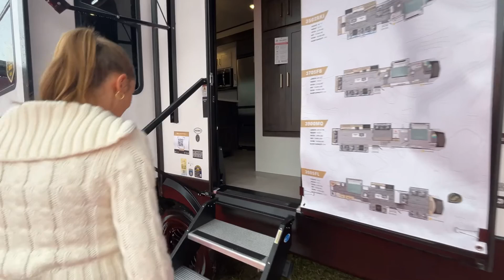Heartland-Big Country-3900MO - by Campers Inn RV – The RVer’s Trusted Resource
Heartland Big Country fifth wheel 3900MO highlights:

Loft
Front Private Bedroom
Kitchen Island
Entertainment Center
Floating Dinette Table

This fifth wheel is big enough for the whole family to join in on the fun at the campground! There is not only a front private bedroom with a king bed slide and a closet prepped to add an optional washer and dryer, but also a second bedroom with a loft above a sofa, a desk, and a wardrobe. Meal prepping is made easy with a kitchen island with dishwasher prep, and a four burner cooktopso you can cook more food at one time. There is a floating dinette table with four chairs to enjoy your meals at or play a game of cards, and the dual recliner love seat is directly across from the 55" smart TV and fireplace with hidden storage. And if you have any more guests sleep over, they can crash on the rear tri-fold sofa!

Each Big Country fifth wheel by Heartland is constructed with double layer Azdel composite panels, a 12" powder coated steel I-beam frame, and TPO roofing material for added durability. You will have smooth trips to the campground thanks to the upgraded Rota Flex pin box and MORryde 3000 suspension with leaf springs, a wet bold kit, and shock absorbers. The innovative storage design includes three points of access for easy loading and unloading, plus there is entertainment prep outside and insulated slam style cargo doors with magnetic hold backs for convenience. The interior is packed with luxury touches, like the stained hardwood cabinetry, stainless steel appliances, master bedroom storage, a designer island, and the list goes on!

38 Locations and Growing!

ARIZONA
Little Dealer Little Prices – Mesa - 2038 N. Country Club Dr. Mesa, AZ 85201
Little Dealer Little Prices – Phoenix - 2350 W. Deer Valley Rd.

NEW JERSEY
Dylan's RV - 2190 Delsea Dr. - Sewell, NJ 080